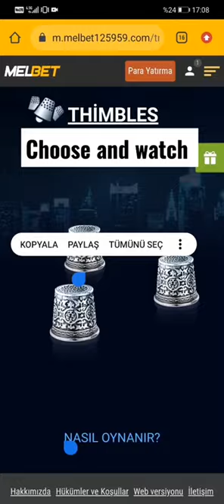1xbet thimble hack | free trick | 100% work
WELCOME TO DUO universe

1xbet avatar hack,
1xbet aviator hack 2022,
1xbet aviator hack apk latest version 2.0 by rsdmods,
1xbet aviator hack script,
1xbet aviator hack,
1xbet aviator hack telugu,
hacker 1xbet aviator,
comment hacker aviator 1xbet,
1xbet aviator predictor hack apk,
1xbet aviator game tricks,
1xbet avatar hack bitcoin,
1xbet avatar hack bonus,
1xbet avatar hack back,
1xbet aviator strategy,
1xbet aviator hack cookie clicker,
1xbet aviator hack com,
1xbet aviator hack codes,
1xbet avatar hack crack,
1xbet avatar hack casino,
1xbet avatar hack coin,
1xbet avatar hack cheat,
1xbet avatar hack cheat sheet,
1xbet aviator hack apk download,
1xbet aviator game,
1xbet aviator hack etf,
1xbet aviator hack email,
1xbet aviator hack email password,
1xbet avatar hack explained,
1xbet avatar hack english,
1xbet avatar hack exploit,
1xbet avatar hack easy,
1xbet avatar hack espanol,
1xbet aviator script,
1xbet aviator tricks,
1xbet aviator hack generator,
1xbet aviator hack games,
1xbet aviator hack generator.club,
1xbet avatar hack gmail,
1xbet avatar hack guide,
1xbet zeppelin hack,
how to hack 1xbet aviator,
1xbet aviator hack ios,
1xbet aviator hack iphone,
1xbet aviator hack ios 2018,
1xbet avatar hack july 2022,
1xbet avatar hack july,
1xbet aviator hack kahoot,
1xbet aviator hack kahoot to win,
1xbet avatar hack key,
1xbet avatar hack kaise kare,
1xbet avatar hack kaise karen,
1xbet avatar hack kaise le,
1xbet avatar hack kaise download karen,
1xbet aviator hack my life,
1xbet aviator hack my phone,
1xbet aviator hack money,
1xbet avatar hack mobile,
1xbet avatar hack machine,
1xbet avatar hack map,
1xbet aviator hack no human verification,
1xbet aviator hack no survey,
1xbet aviator hack news,
1xbet avatar hack not working,
1xbet avatar hack no password,
1xbet aviator hack online,
1xbet aviator hack on roblox,
1xbet aviator hack on fortnite,
1xbet avatar hack on iphone,
1xbet avatar hack on ios,
1xbet avatar hack on android,
1xbet avatar hack only,
1xbet aviator hack quizlet,
1xbet aviator hack quizlet match,
1xbet aviator hack quizlet match 2018,
1xbet avatar hack qr code,
1xbet avatar hack qr,
1xbet avatar hack quiz,
1xbet avatar hack quick,
1xbet aviator hack reactor,
1xbet aviator hack roblox,
1xbet aviator hack reddit,
1xbet avatar hack review,
1xbet avatar hack record,
1xbet avatar hack rom,
1xbet aviator hack unlimited money,
1xbet aviator hack unlimited coins,
1xbet aviator hack unlimited money and gems,
1xbet avatar hack usa,
1xbet avatar hack us,
1xbet avatar hack video,
1xbet avatar hack version,
1xbet aviator hack wifi,
1xbet aviator hack without human verification,
1xbet aviator hack wifi password,
1xbet avatar hack walkthrough,
1xbet aviator hack xbox one,
1xbet aviator hack xbox 360,
1xbet avatar hack xs,
1xbet avatar hack xfinity,
1xbet avatar hack xiaomi,
1xbet aviator hack your phone,
1xbet aviator hack your iphone,
1xbet aviator hack your neighbors wifi,
1xbet avatar hack youtube,
1xbet avatar hack your account,
1xbet avatar hack you,
1xbet avatar hack yahoo,
1xbet avatar hack zias,
1xbet avatar hack zip,
1xbet avatar hack zarchiver,
1xbet avatar hack za,
1xbet avatar hack 0.5,
1xbet avatar hack 0.1,
1xbet avatar hack 3.0,
1xbet avatar hack 4.0,
1xbet avatar hack 5.0,
1xbet avatar hack 5g,
1xbet avatar hack 7.0,
1xbet avatar hack 8 ball pool1xbet thimble hack,
1xbet thimble hack script,
1xbet thimble hack extension,
1xbet thimble hack trick using chrome,
1xbet thimble hack 2022,
1xbet thimble hack pc,
1xbet thimble hack free,
1xbet thimble hack script download,
1xbet thimble hack 100 working,
1xbet thimble game trick,
1xbet thimble game hack,
1xbet hack thimble kill free,
thimble game hack 1xbet,
thimble 1xbet hack mobile,
hack 1xbet thimble,
1xbet thimble hack live,
1xbet thimble hack live stream,
1xbet thimble hack location,
1xbet thimble hack jailbreak,
1xbet thimble hack quick,
1xbet thimble hack your iphone,
1xbet thimble hack youtube,
1xbet thimble hack your account,
1xbet thimble hack xp,
1xbet thimble hack 4.0,
1xbet thimble hack 3ds,
1xbet thimble hack 3.0,
1xbet thimble hack 6.0,
1xbet thimble hack 7 days to dieaviator hack
1xbet crash game hack
aviator hack apk
1xbet aviator hack
aviator 1xbet
crash 1xbet hack
predictor aviator
apple of fortune 1xbet hackaviator 1xbet hack apk
thimble 1xbet hack
1xbet hack script free
1xbet hack apk download
1xbet hack 2022
1xbet hack apple of fortune
1xbet hack extension
1xbet hack software
1xbet thimble hack apk
1xbet thimble hack app download
1xbet crash hack apk download
can 1xbet be hacked
apple of fortune 1xbet hack apk download
apple of fortune 1xbet hack script
1xbet hack crash
1xbet casino hack
1xbet crash hack script
1xbet calculator hack
@DUO universe